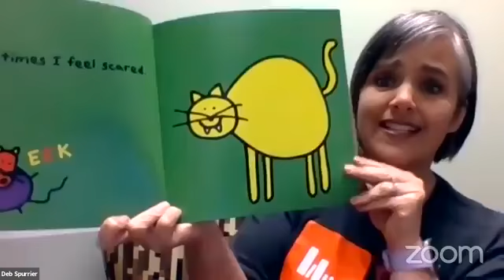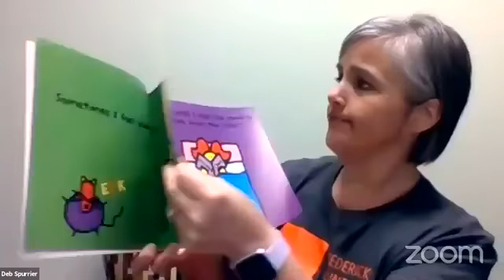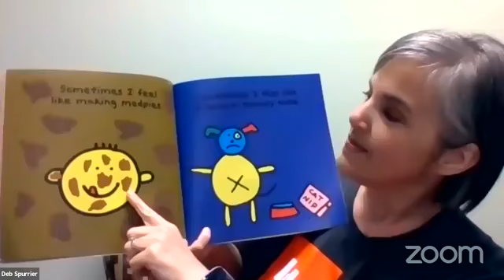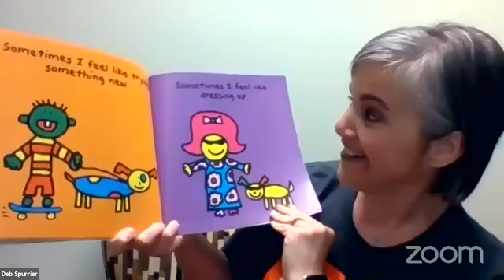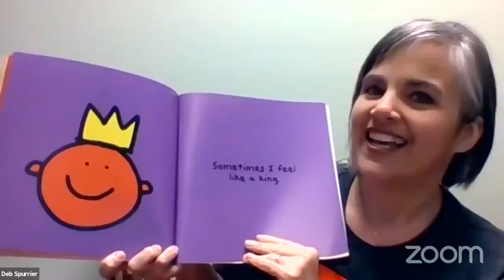Braver, Smarter, Stronger Kids - Part 2